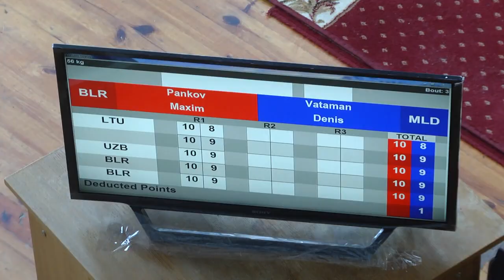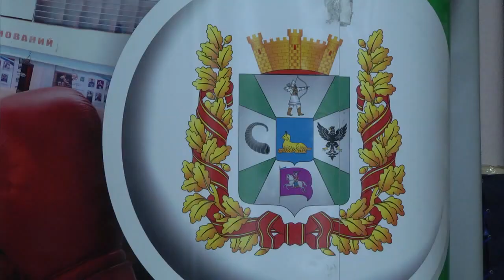Турнир имени Алексея Юкова прошел в Гомеле